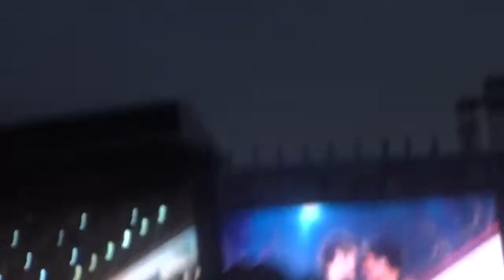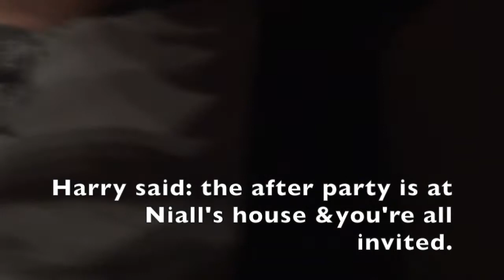ONE DIRECITON WOWOWOWOW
YE YES SYES